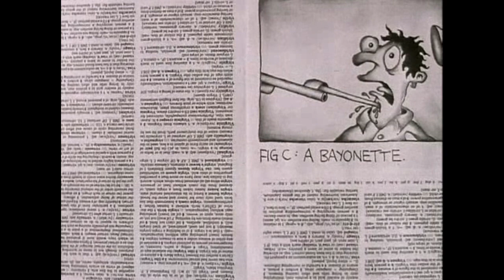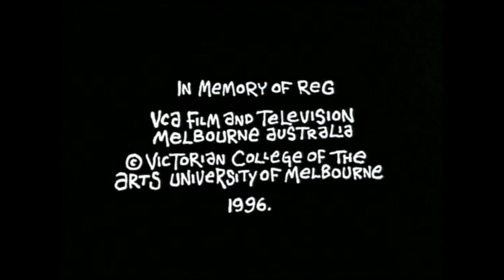Uncle/Tío (Adam Elliot, 1996, Subtítulos en español)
Cortometraje animado titulado "Uncle", de Adam Elliot, con subtítulos en español. Primer corto de la trilogía sobre sus recuerdos familiares, compuesta de los cortos Uncle, Cousin y Brother. Todos exploran con una mezcla de humor, nostalgia y cierta melancolía, episodios semi-biográficos en torno a dichos familiares de Elliot.